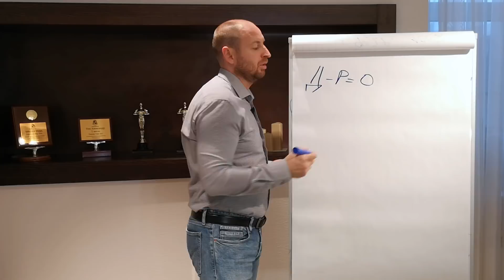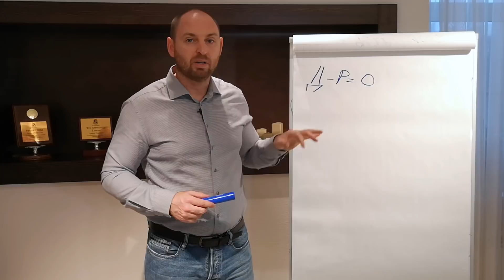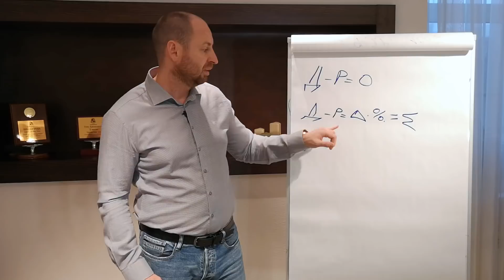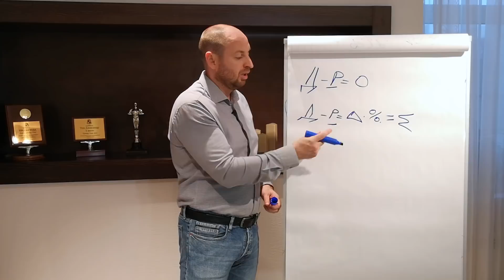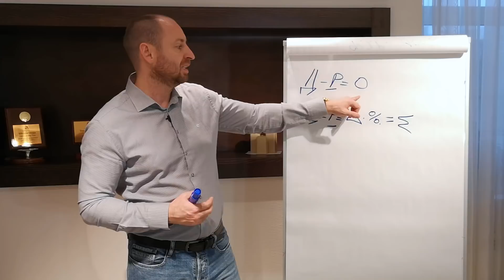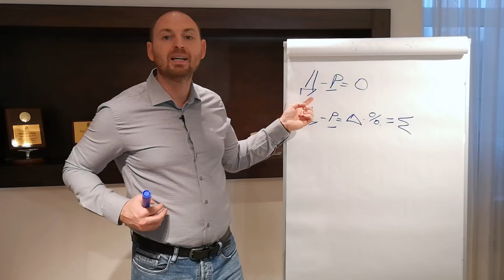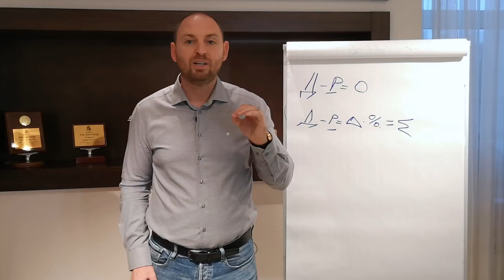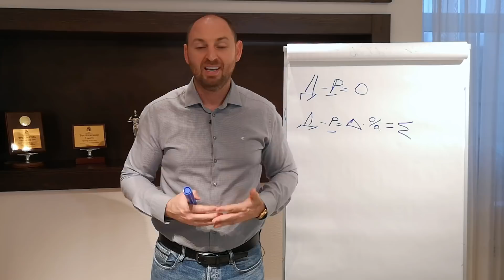💰 Секрет личных финансов богатых людей. Формула успеха = личные финансы + психология богатства 16+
Бизнес тренер Александр Тен - только актуальная информация от эксперта.
🔥 Программа «Система гарантированного увеличения дохода и финансовой свободы» - программа о том, как грамотно инвестировать деньги, создать свой первый миллион и выйти на пассивный доход.

Так же предлагаю познакомиться с нашим сообществом финансово грамотных людей «Территория финансового роста»

Секрет личных финансов богатых людей. Формула успеха = личные финансы + психология богатства.

В ЭТОМ ВИДЕО:
Как стать богатым? Секреты миллионеров, секреты успеха, финансовая свобода. В этом видео мы поговорим о том, чем отличаются бедные и богатые, о психологии богатства, как они относятся к своим личным финансам, а именно к расходам.  Давайте начнём с самого элементарного. По каким стратегиям  бедные люди управляют своими деньгами и становятся бедными. И по каким стратегиям богатые люди управляют личными финансами и почему это приводит их к постоянному росту. Определим формулу успеха.

  Эти стратегии выражены в определённых формулах, с которыми я познакомился в клубе миллионеров.  Что это за стратегии?  Почему бедные люди постоянно беднеют? Вот формула бедности. Они зарабатывают, они тратят и в итоге ничего не остаётся.  В этом случае я всегда говорю, что не важно сколько вы зарабатываете.  Я придерживаюсь мнения Роберта Кийосаки по личным финансам. Вы можете зарабатывать 50 тыс, 1000000 руб или 3 млн руб в месяц и всё до копейке тратить.  В чем основной секрет психологии богатства? Не важно сколько вы зарабатываете. Важно, что у вас остается после того как вы управляете своими деньгами.

Вторая стратегия - формула успеха по которой живут богатые, состоятельные люди. Это формула была моделирована с самых успешных людей в мире, с долларовых миллионеров. Доходы минус расходы, равно Дельта. Дельта приумножается, вкладывается в инвестиционные инструменты и получается некий капитал.  Как богатые управляют своими деньгами, вот вам наглядная формула успеха: они заработали деньги, они потратили деньги, после того как они управляли своими деньгами, у них остаётся разница между доходами и расходами.

📩 КОНТАКТНАЯ ИНФОРМАЦИЯ